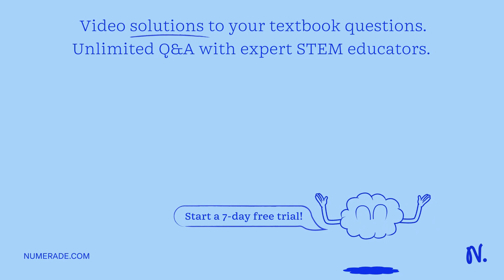Question of 3 Titration of methylamine with HCI This graph shows the titration of 15.0 mL of methyl…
Question of 3 Titration of methylamine with HCI This graph shows the titration of 15.0 mL of methylamine solution with 0.0960 M ACL Determine the molarity of the methylamine solution: concentration: 0.125